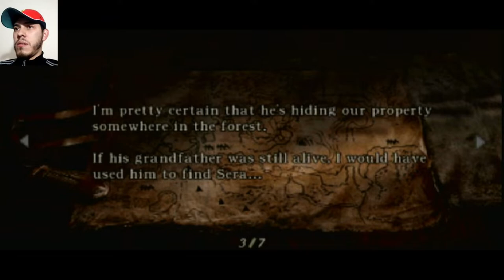⭕ RESIDENT EVIL 4 ⭕ #07 - RETORNO À VILA COM A ASHLEY E CASA CERCADA POR GANADOS [JOGADO NO PS2]